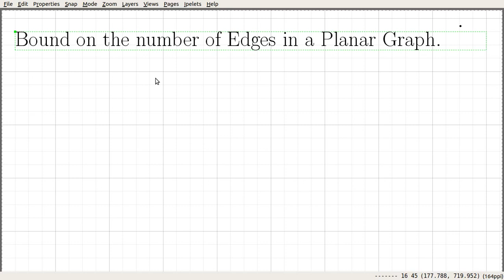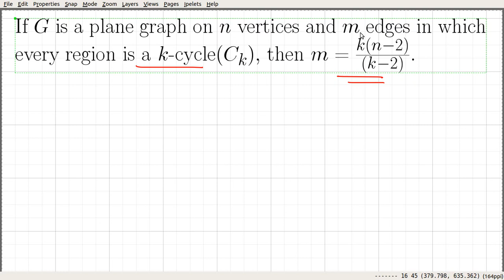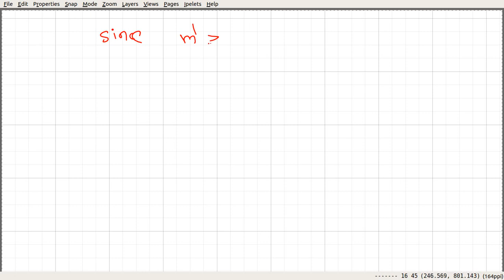Video_84: Bound on the number of Edges in a Maximal Planar Graph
In this video we prove the following bounds on the number of Edges in a maximal Planar Graphs.

If G is a maximal planar graph on n at least 3 vertices and m edges, then m = 3n- 6.

If G is a planar graph on n at most  3 vertices and m edges, then m at most 3n- 6.

f G is a connected planar graph on n at most 3 vertices, m edges and no triangles (C_3), then m at most 2n-4.